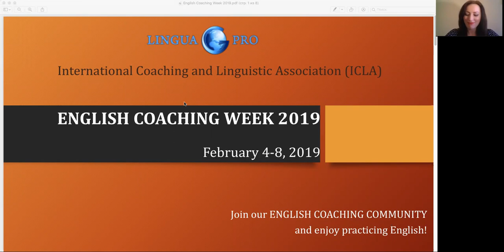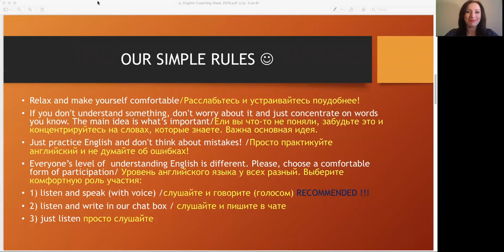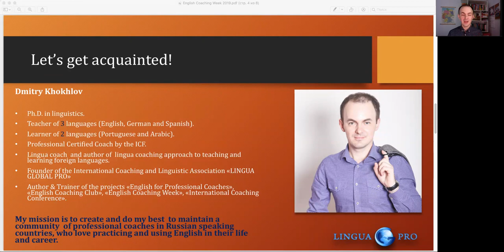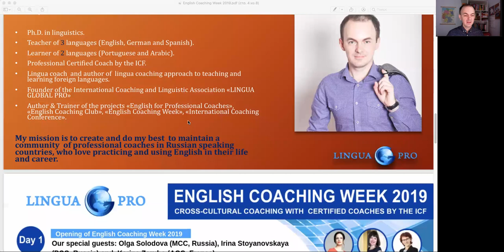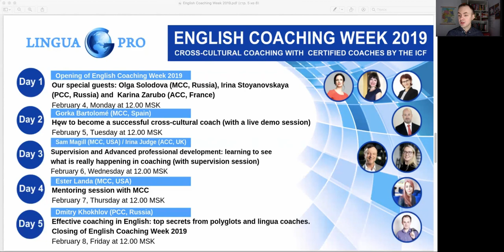English Coaching Week 2019 I Day 1. Opening of ECW 2019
Дорогие друзья!

В предверии English Coaching Week 2020 давайте вспомним, что мы делали в прошлом году в рамках English Coaching Week 2019 и какие потрясающие спикеры у нас были.
Сегодня вспоминаем Открытие Недели и личные истории приглашенных гостей.

Также с большим удовольствием приглашаю вас принять участие в English Coaching Week 2020!
Наше традиционное мероприятие, которое будет проходить уже в 4-й раз, проводится с целью создания поддерживающей среды для профессиональных коучей в практике английского языка и выхода в кросс-культурный коучинг на английском языке.

Цели:
1) Ежедневная практика языка в комфортной среде.
2) Повышение мастерства с сертифицированными коучами ICF, обмен опытом, а также полезной коучинговой информацией и материалами.
3) Нетворкинг и создание поддерживающей среды для дальнейшей практики языка в коучинге.

ГЛАВНАЯ ОСОБЕННОСТЬ ECW 2020 - в этот раз мы пригласили только русскоязычных коучей уровня MCC с большим опытом кросс-культурного коучинга на английском языке, чтобы все участники English Coaching Week 2020  увидели конкретные примеры и узнали личные истории наших коучей, у которых родной язык русский и  которые прошли путь от получения базового образования в коучинге и проведения коуч-сессий на русском языке ДО уровня MCC и проведения кросс-культурного коучинга на английском языке!
Выражаем большую благодарность нашим дорогим спикерам, а именно, за согласие поучаствовать в ECW 2020 и за уникальную возможность «расти и развиваться вместе»!

Еще одна фишка ECW 2020 - каждый приглашенный спикер не только расскажет свою личную историю коучинга и английского, поделится своим опытом и секретами, НО и проведет DEMO!

Что представляет собой DEMO?
Это может быть коуч-сессия, супервизия, менторинг или другое практическое задание, о котором вы узнаете только на самой встрече!
Таким образом, на каждой встрече вас ждет сюрприз, который вам даст большой практический опыт в кросс-культурном коучинге на английском языке!

Даты: 10 – 14 февраля 2020
Формат: онлайн-платформа Zoom
Ежедневные онлайн встречи 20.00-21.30 МСК
Рабочий язык Конференции - английский (без перевода на русский)!

ВНИМАНИЕ! Успевайте регистрироваться! Количество мест ограничено!

РЕГИСТРАЦИЯ: Подробная информация, программа ECW 2020 и регистрация  по ссылке

БУДЕТ ЖАРКО И ОЧЕНЬ ИНТЕРЕСНО!
ЖДЕМ 10 ФЕВРАЛЯ В 20.00 МСК!